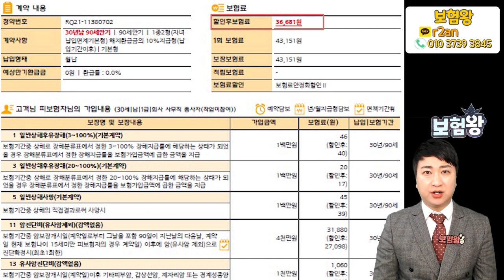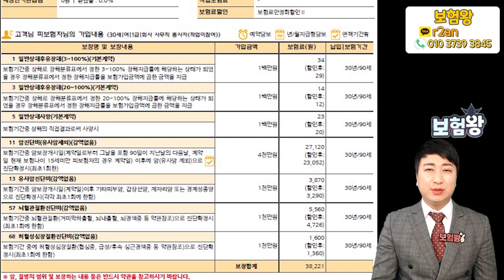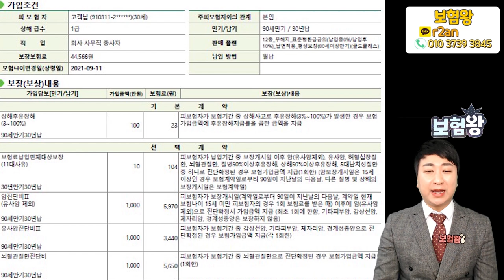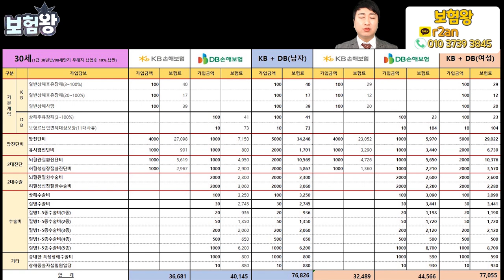보험왕 자녀들도 가입했던 어린이보험 최강조합 소개합니다!! (f.그냥 믿고해)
어린이보험  . 어른이보험 문의가 폭주하고 있는 가운데
DB와 KB보험 조합으로 구성해 보았습니다..

제가 항상 설명드렸듯이 혼합설계가 단독설계보다 보험료나
보장면에서 유리함으로 ,..

적극 추천해 드립니다..!

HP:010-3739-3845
카톡친구추가:r2an
카톡플러스친구:보험왕